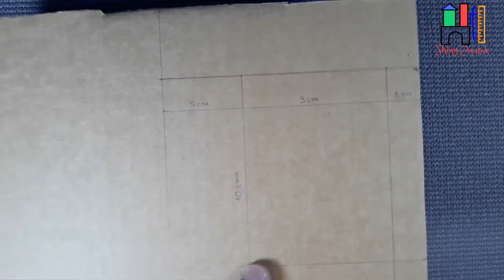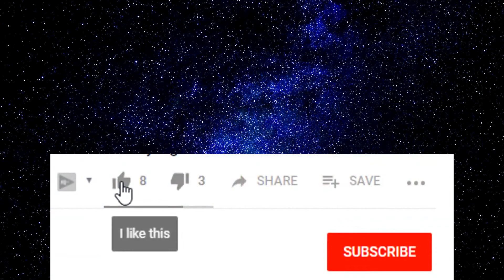Miniature Hut from Cardboard and Bamboo Skewers – Creative Craft and DIY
This video is about how to make a miniature hut from bamboo skewers and cardboard at home. It is a new creative idea for those who like crafts with cardboard and bamboo skewers.

We will show you the procedure how to make this stuff. Nowadays, crafting is an art that makes people smart and able to do it themselves. The miniature hut made from cardboard and bamboo skewers can be used as decoration stuff at your room. The stuff could make you happy and able you to practice to do it yourself (DIY).

I just remind you that this crafting is the duty of adults, do not let children do it themselves, they can be wound accidentally. Now you know how to make creative crafts like this by yourself!!!